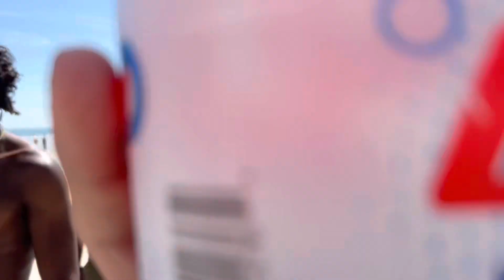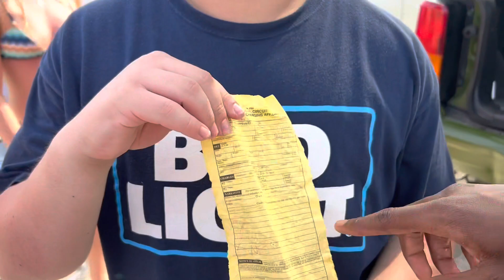Senior Skip Day Vlog